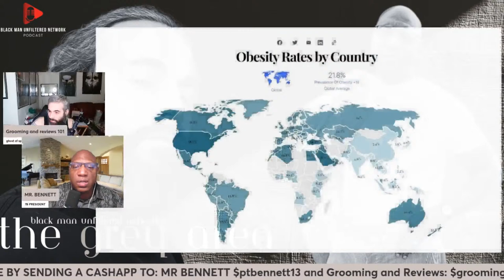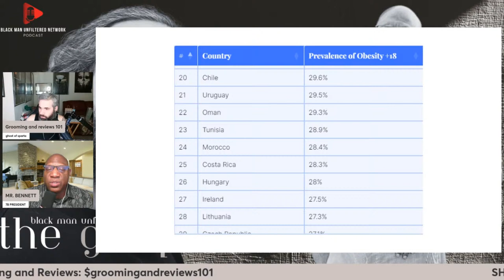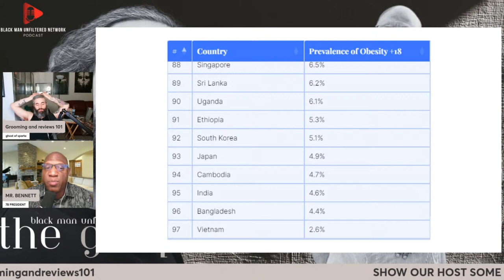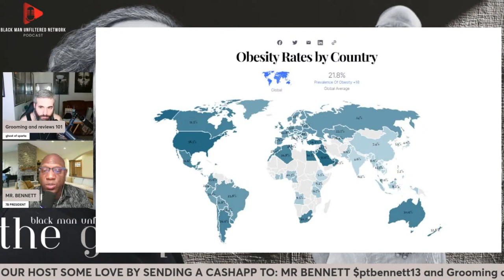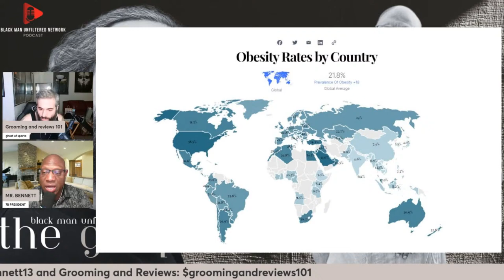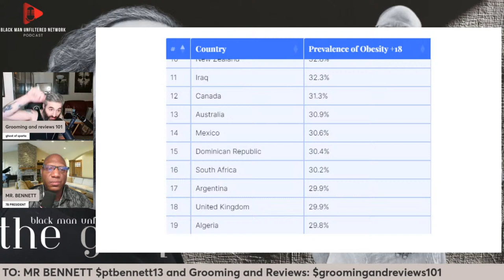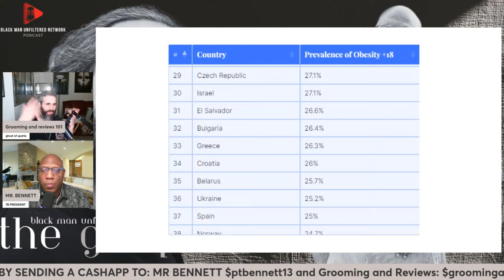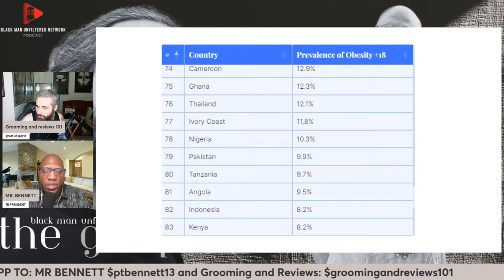FITNESS| The Grey Area w/ Paul & Peter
In each show, we will explore our personal views, beliefs and differences between
our cultures, looking for the distinctions and what is familiar.